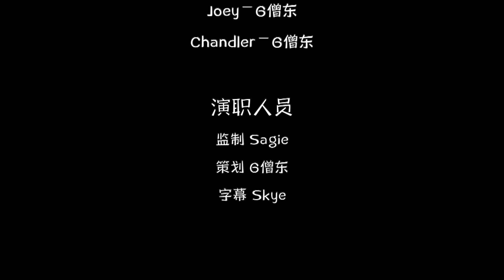Friends上海话配音，大家教瑞秋恋爱的潜台词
【上海话配音】又来啦！本期我们配的是Friends里又一个爆笑场面，身为恋爱达人的瑞秋，竟然对约会中的潜台词一无所知？一起来看一下吧！